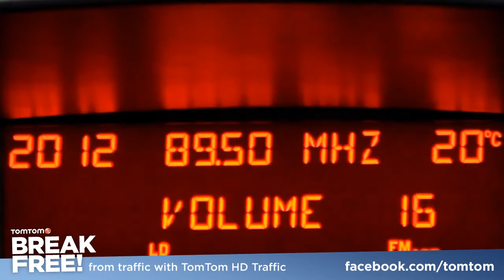The Finger (Entry #87)